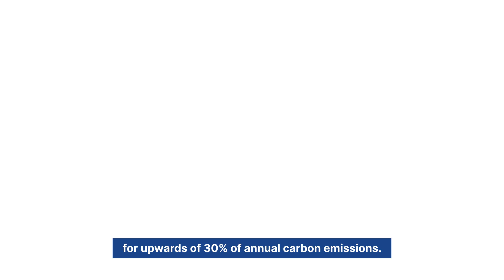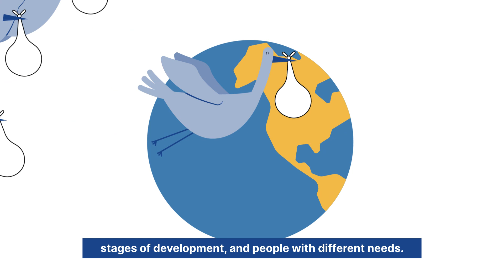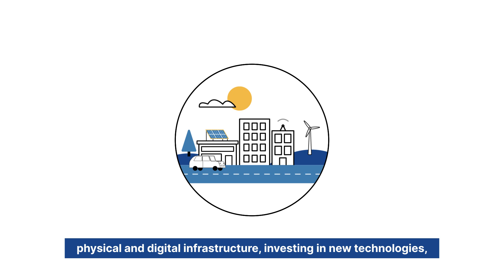Shape how the story ends with the 24/7 Carbon-Free movement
How can we turn the story of our world in crisis into a story of hope?

The 24/7 Carbon-Free Energy Compact is an ambitious global effort to accelerate the decarbonization of the world’s electricity systems.

This global effort is not just another commitment, this is a real plan and roadmap to a carbon-free future. The compact will provide the information, support, and connections you need to help your organization work towards our collective goal of achieving Carbon-Free Energy, 24 hours a day, seven days a week.

Find out how together we can work towards mitigating climate change and ensure access to clean and affordable electricity for all.